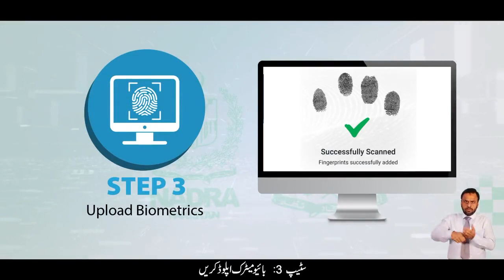DIGITAL POWER OF ATTORNEY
Video from HOTEL Bookig for Visa Available